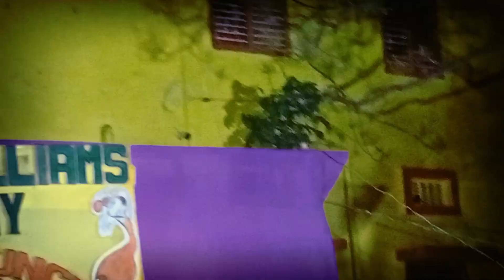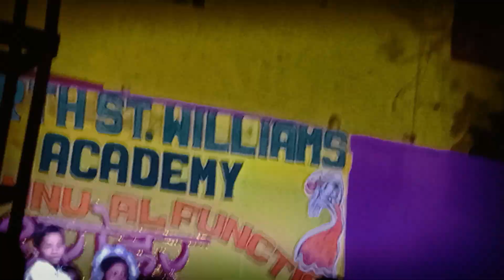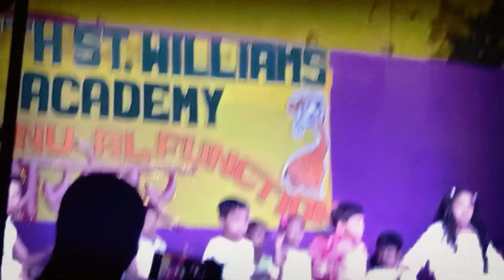chhote chhote bacchon ka function